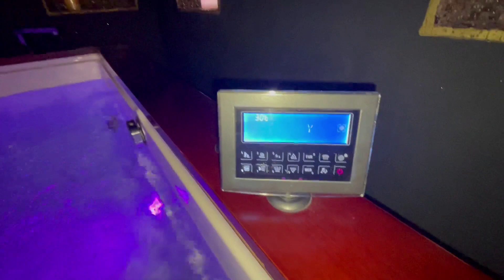Le Loft de Zoe Saint-Sylvain France / Bucketlist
Le Loft de Zoe  Saint-Sylvain France

Le Loft de Zoé is located in Saint-Sylvain, 21 km from Mondevillage Shopping Centre and Caen Station. It offers a bar and air conditioning. This apartment is 25 km from Ornano Stadium and 29 km from Caen Memorial.
t apartment features 1 bedroom, a TV, an equipped kitchen with a dishwasher and a microwave, a washing machine, and 1 bathroom with a hot tub. Towels and bed linen are provided. A continental breakfast is available daily at the apartment.
Spa and wellness facilities including a spa centre and hot tub are at guests' disposal at Le Loft de Zoé. Massages can also be booked. Caen Racecourse is 22 km from the accommodation, while Caen Botanical Garden is 23 km from the property. The nearest airport is Caen-Carpiquet Airport, 29 km from Le Loft de Zoé.